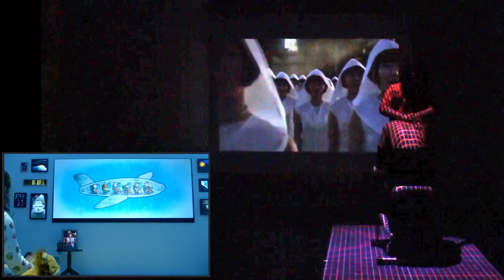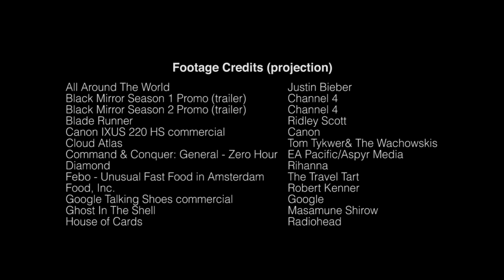"The Massage Is The Medium" Documentation (edited)